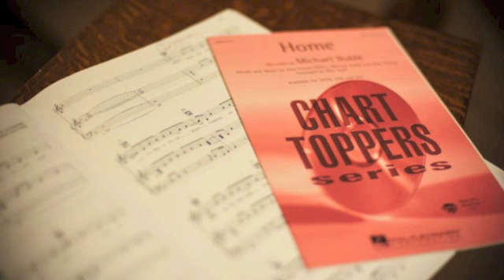Digby Military Wives Choir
Digby Military Wives Choir Rehearsal

Special Thanks to Sarah Riley for the Photography and to our Family and Friends for all their support.

Keeping the Armed Forces together through singing and support..